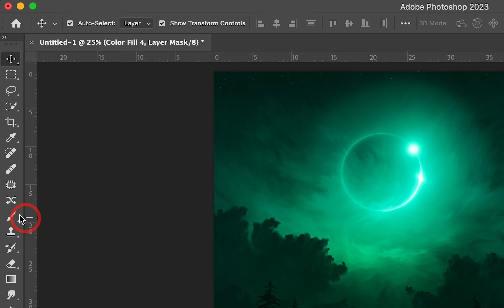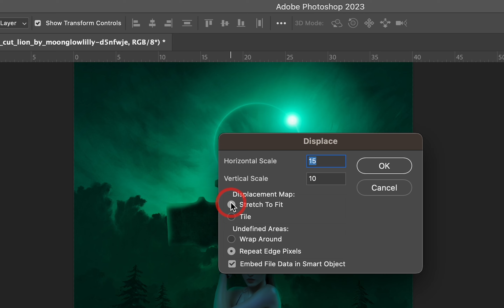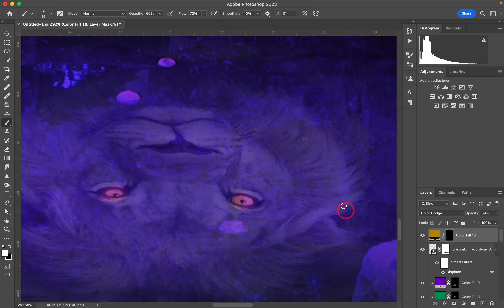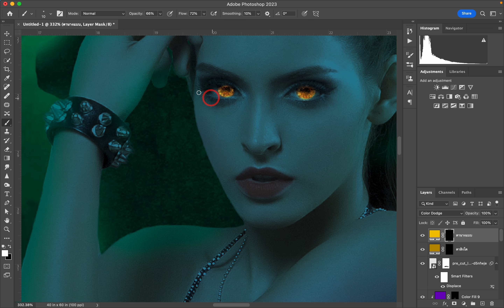สอนทำเงาสิงโตสะท้อนน้ำ ด้วย photoshop2023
ดาวโหลดภาพไปฝึกฝน